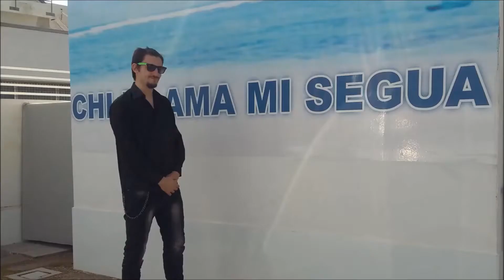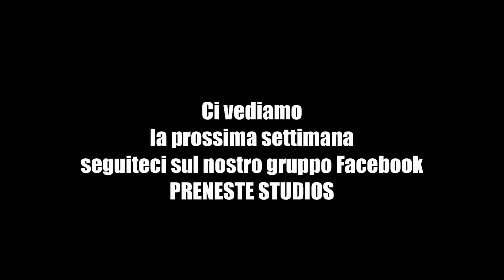EP. 20 Er Dina Show Arti e Mestieri speciale cartoni animati ANIME SPORTIVI ANNI 80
Bentornati a ER DINA SHOW ARTI E MESTIERI la trasmissione ufficiale del Preneste Studios.
Questa settimana continuiamo il nostro viaggio di 6 episodi, attraverso i ricordi di quando eravamo piccoli, rivivremo tutte le sigle e tutti i cartoni animati anni 80, 90 e 2000.
Siete pronti? Godetevi il secondo episodio dedicato ai cartoni sportivi anni 80' e fateci sapere cosa ne pensate e sopratutto se ci siamo dimenticati qualche anime!!!
Buona visione!